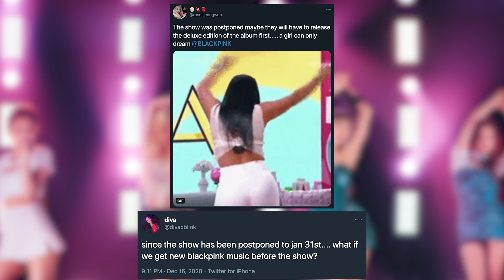BLACKPINK Shares BAD News With Fans!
Due to the heavy restrictions surrounding the ongoing pandemic, Blackpink has been forced to postpone their virtual livestream concert now slated for a later date in 2021.